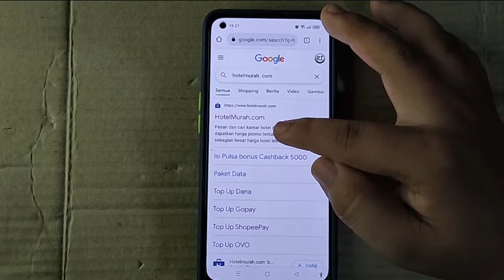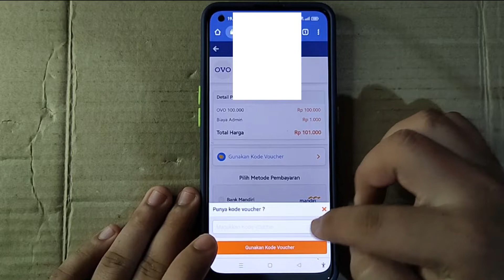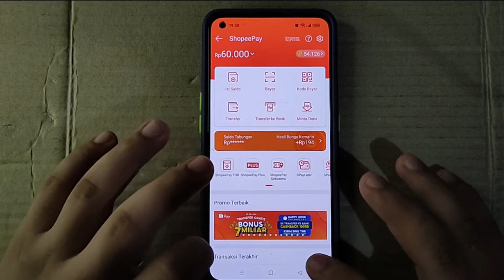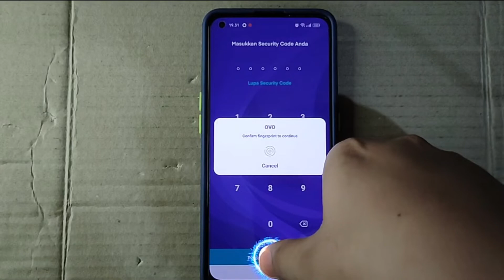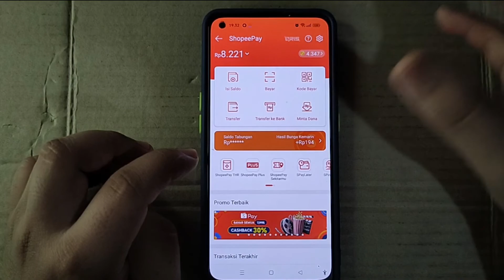Cara konversi koin Shopee jadi saldo OVO terbaru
KODE REFFERAL :  HXS2E5
Download Seabank 👇👇
Dapatkan bonus tunai Rp 15.000 sekarang dengan daftar SeaBank dan gunakan kode referral-ku : HXS2E5. Syarat & Ketentuan berlaku.*